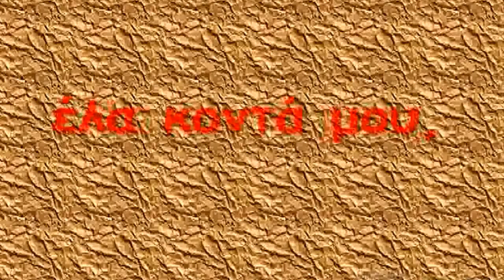ΟΛΟΙ ΜΑΖΙ - ΣΠΟΤ ΕΝΑΝΤΙΑ ΣΤΗΝ ΕΝΔΟΣΧΟΛΙΚΗ ΒΙΑ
Σποτάκι ενάντια στην ενδοσχολική βία, που περνά μηνύματα συνεργασίας και ομαδικότητας.
Video - Πρωτότυπη Μουσική: Αμάντα Ηλιοπούλου - 2013